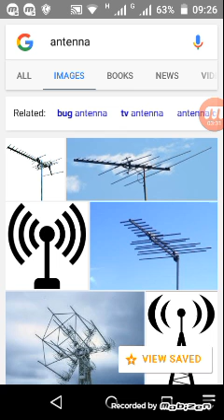Transmitter Receiver antenna EXPLAINED